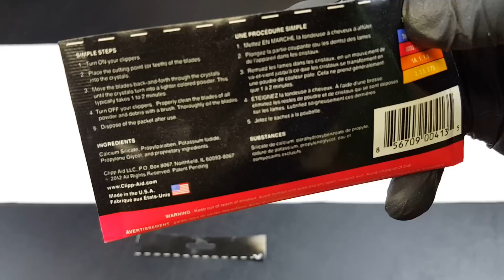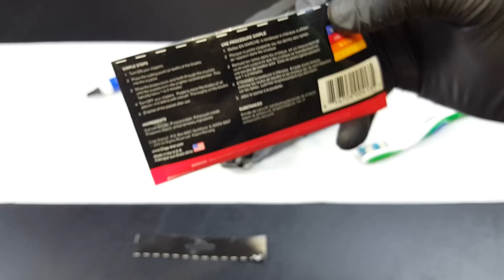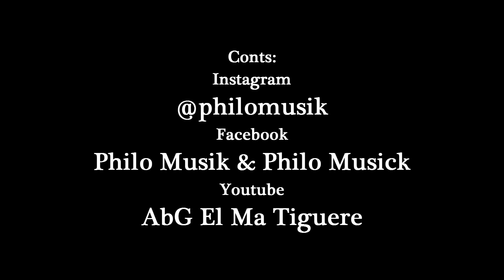Truco Para Afilar La Cuchilla De Tu Trimmer Sin Maquinas | El Ma Tiguere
Este video esta hecho por varias personas y suscriptores que me han escrito pidiendome si yo podria hacer un video donde yo muestre como se podria afilar o amolar los clipper o cuchillas de los trimmers o maquinas de recortar. Aqui para ellos esta este audiovisual para facilitarle la vida a los pueluqueros y oras personas que me han mandado mensajes. Muchisimas gracias por su tiempo. Hasta la proxima.
El Ma Tiguere